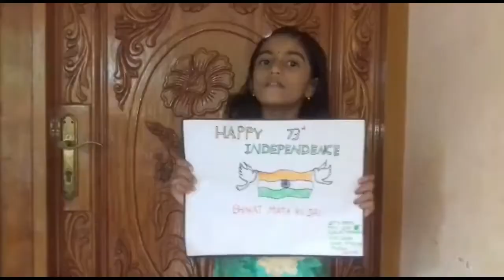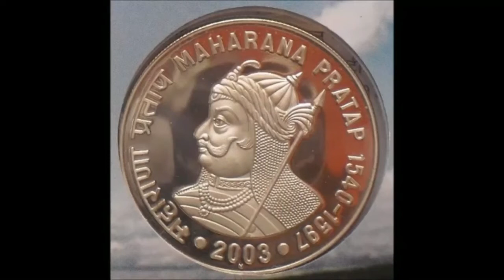MKM LPS & NAIVE PRE-PRIMARY PONGIL / 5th Standard Students/ INDEPENDENCE DAY WISHES